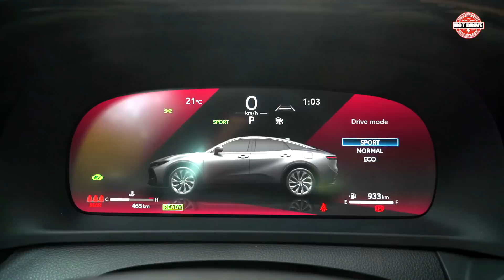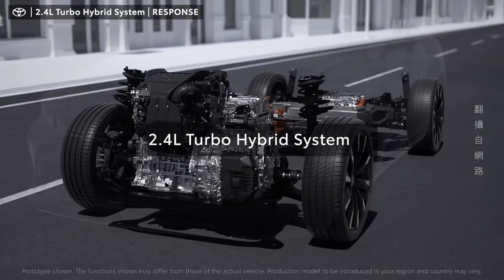解析豐田第三代混動系統？全新Toyota Crown Crossover試駕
很多老車迷說：「12代後再無皇冠…」，也就是說13-15代皇冠在不少車迷心中少了點經典元素，早年的皇冠其實跟Lexus的GS採用共同的前置引擎後驅平台，當年2.5L/3.5L V6後驅的配置，確實有別於Toyota一般轎車的保守與低調，但如同GS在Lexus家族中找不到定位（很多人搞不清楚GS跟ES差在哪裡），後來的皇冠也失去了點日式精緻典雅的味道。

於是，豐田集團決定將Crown推倒重來，在Toyota與Lexus之間重新賦予Crown的市場定位，於是才有了今天我們看到的全新Crown，而過往Crown都是優雅的轎車，全新Crown顯然主打新世代跨界風格，Crossover與SUV將是家族主力！

今天試駕的2.5L Hybrid版本，不論動力或底盤系統都不是新面孔，開起來也沒有讓人驚艷之處。倒是頂規Hybrid MAX版本讓我們非常期待，其搭載新一代2.4T Hybrid與後軸電機構成的四驅系統，擁有349hp與0-100km/h加速5.8秒的實力，相信可以給我們耳目一新的駕駛體驗！

贊助 /
製作 /